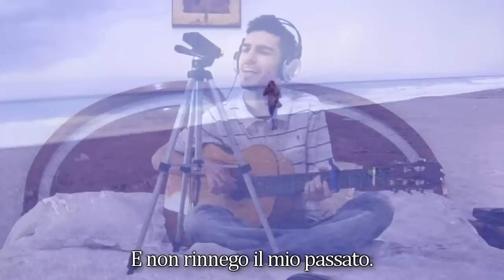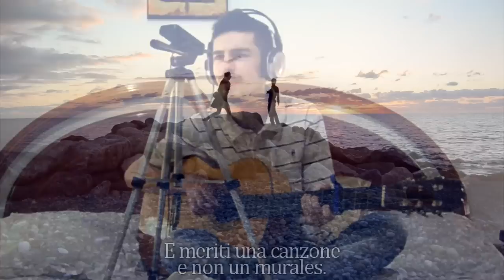MI PIACI E LO SAI ● DadoBax feat. MarcusKron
Di una cosa son sicuro: questa canzone è dedicata a te.

Un grande ringraziamento a MarcusKron per la splendida interpretazione dell'introduzione.
Un altro grande ringraziamento va a Sara, per essersi prestata nella registrazione delle clip video.

Mi piaci e lo sai - di DadoBax

Ogni persona nasce con tre cose.
Un futuro davanti a sé; un'anima gemella; una canzone d'amore dedicata a lei.
Io non so se farai parte del mio futuro. Né se tu sia la mia anima gemella.
Ma di una cosa son sicuro: questa canzone è dedicata a te.

Credo nell'amore. Io lo giuro.
Ma non credo affatto nel destino.
Se una cosa arriva "è capitata": io penso sia una grande cazzata.

Ma no, non è possibile aspettare le cose accadano.
Bisogna agire fin da subito: le cose si costruiscono.
Con calma e con coraggio, perciò mi sembra saggio
non trascurare niente. Rifletto e non mi pento
di questo sentimento che mi fa un po' paura.
E faccio a botte con il mio passato perché è evidente
che ora sono innamorato e guardo al futuro.
Se mi sembra oscuro io tengo duro
e scrivo una canzone, non una frase sul muro.
Ché la pioggia non la lava via.

E la cosa che mi fa star male in questa situazione
è che non ha conclusione. Ed è che penso a ciò che sono
e a quello che son stato e non rinnego il mio passato.
Ma ora sono innamorato.
Mi piaci e lo sai.

In ogni altra storia precedente il caso aveva un ruolo importante.
Sperare di incrociarti ora sembra impossibile.
Piuttosto ora devo cercarti.

E cosa sia l'amore vero per me è tutt'ora un mistero,
però posso immaginarlo e confessarti ciò che spero.
Emozioni nuove, magiche e frizzanti.
A volte sorprendenti. Senza mai seguire il branco.
E ti vorrei al mio fianco per conoscerti un po' meglio.
Sogno emozioni delicate, a volte complicate.
Ed ho l'impressione che questa situazione,
se anche naturale sia semplice e speciale
e meriti una canzone e non un murales,